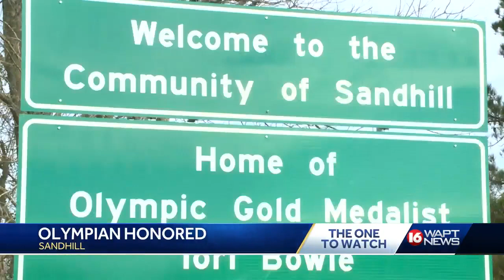Sandhill honor Olympian Tori Bowie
Sandhill honors Olympian Tori Bowie